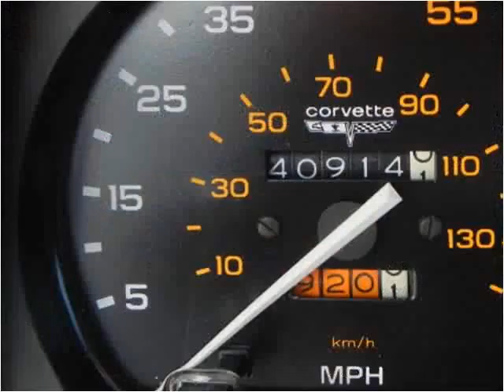1981 Chevrolet Corvette Used Cars Farmington NM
This 1981 Chevrolet Corvette is available from 505 Motorsports.